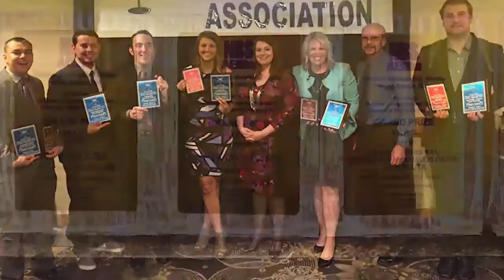Broadcasting Crowdfunding Promo